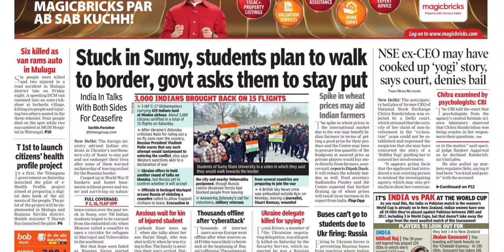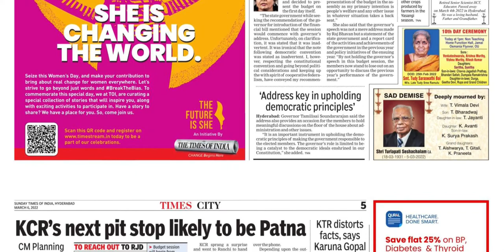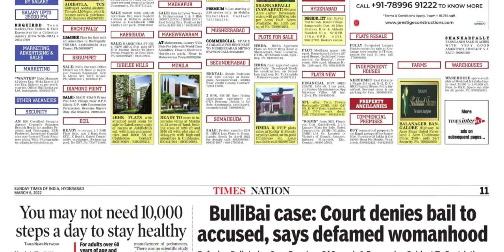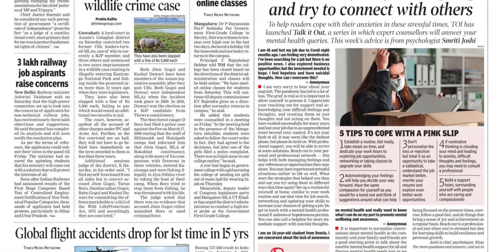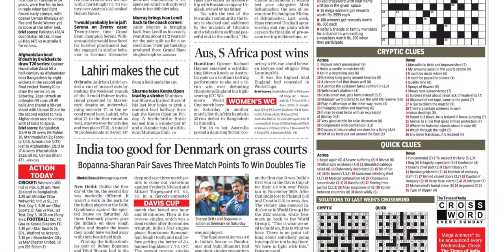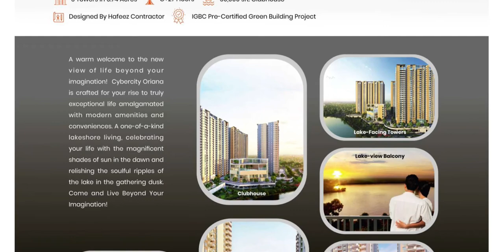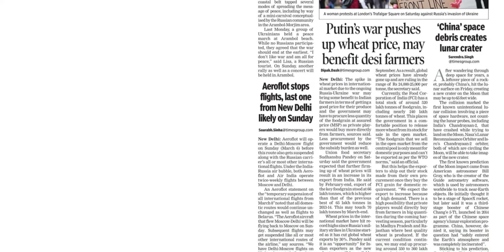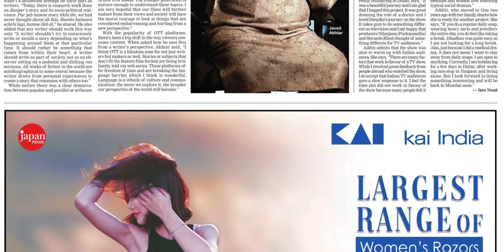THE TIMES OF INDIA HYDERABAD 6 MARCH 2022 SUNDAY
Telangana news
Ap news
Cricket news
Sports news
Cinema news
Bussines newspaper
Crime news
Chaduvu paper
Education newspaper
Eenadu antharyaami
Antharyami eenadu
Telugu antharyaami
Apprentice jobs
Vasundara paper
Eenadu vasundara
Eenadu karimnagar
Haaybujji paper
Prathiba
Eenadu pratibha newspaper
Prathiba paper
New intiatives by politicians
Telugu news
Gk questions